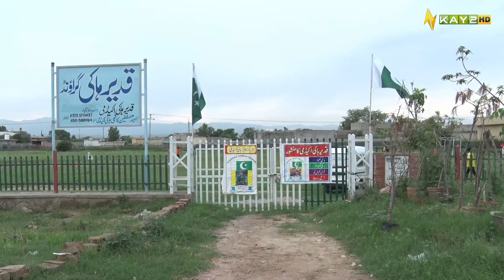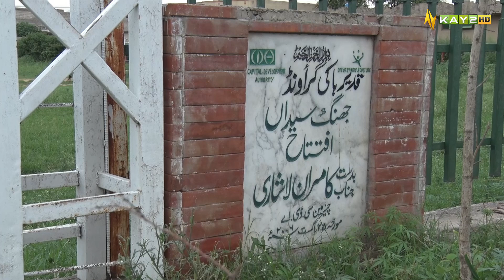Exploring the Abandoned Hockey Ground of Islamabad: What We Found!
The Abandoned Hockey Ground of Islamabad holds many shocking secrets that few people know about. In this video, we dive deep into its mysterious past and uncover the hidden stories that have been forgotten over the years. From its glory days to its current state, this ground has seen it all.